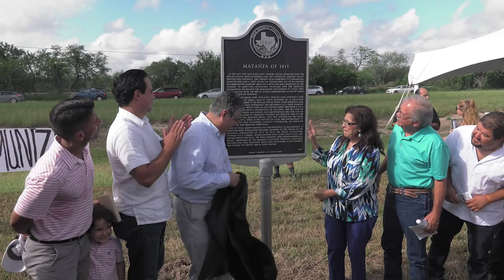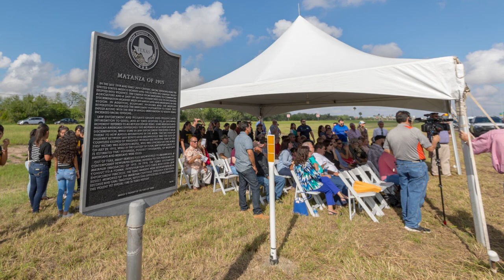Remembering the Matanza of 1915